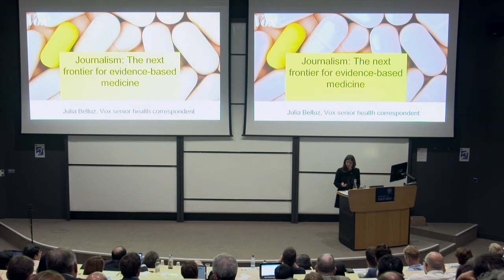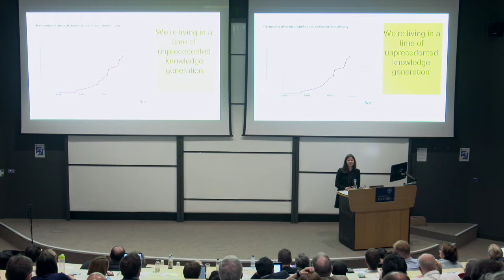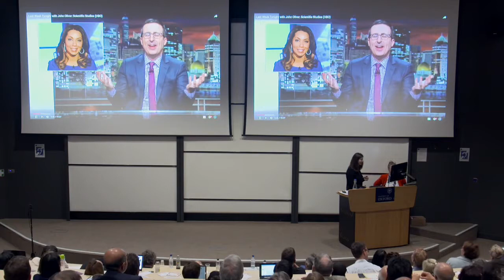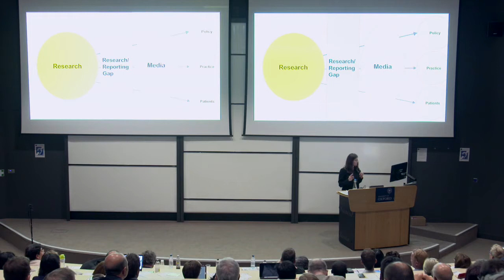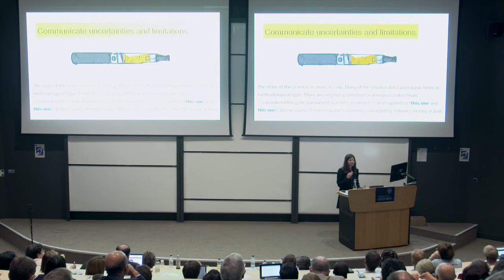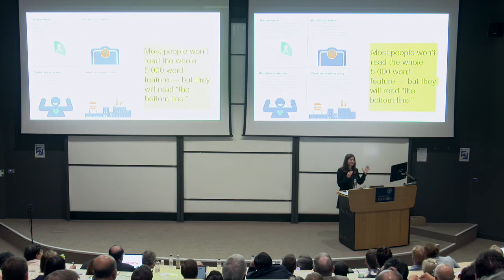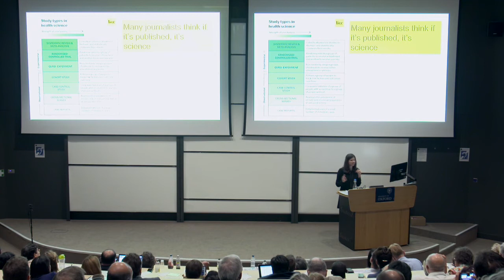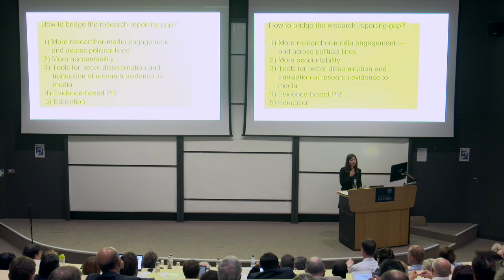Julia Belluz - Lessons from the trenches of evidence-based health journalism at Vox.com